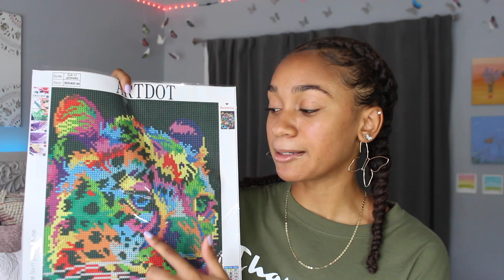what i got for my 15th birthday 2020! 15th birthday haul 2020 :)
here's is my 15th brithday haul 2020!! even though my birthday was a month ago 🤡 i still wanted to show y'all what i got fofr my 15th birthday 2020 :) thank you to everyone who gave me a gift!!

- if you liked this video then you will like -

- faq -
age: 15 ☼
grade: 10th
camera: canon t5i, 18-55mm stm lens (kit lens)
lighting: limostudios umbrella lights
editing software: imovie (mac)